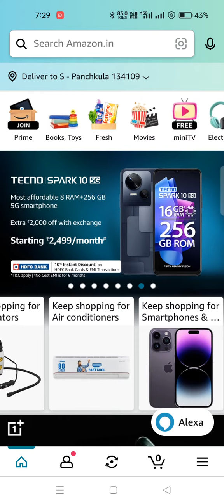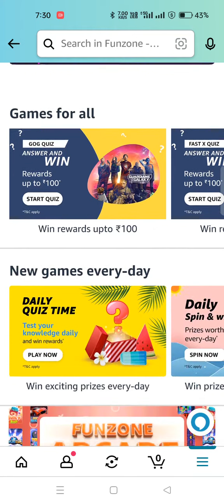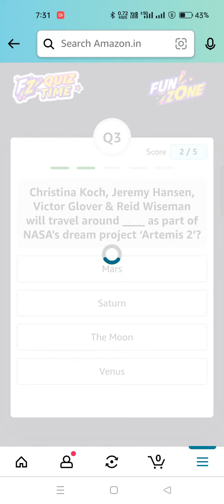Daily Amazon Quiz Time//Daily Spin and Win 29 May 23